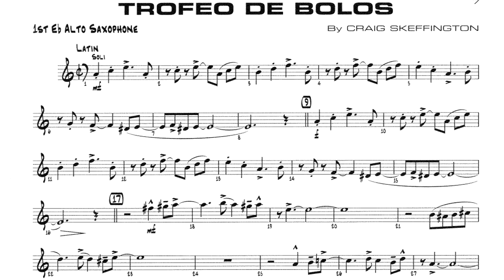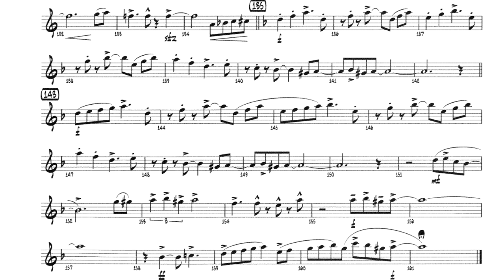Trofeo de Bolos Sheet Music Alto Sax(Eb) - Solo